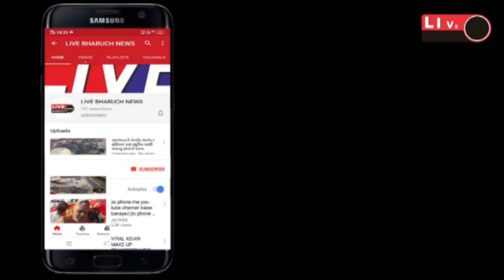ભરૂચ ગોલ્ડનબ્રિજ ખાતે જળ સપાટી 17 ફૂટ ઉપર પહોંચી ભરૂચ જિલ્લા નાનર્મદા કાંઠા વિસ્તારના 35 ગામોનેએલર્ટ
Live Bharuch News 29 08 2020/  ભરૂચ ગોલ્ડનબ્રિજ ખાતે જળ સપાટી 17 ફૂટ ઉપર પહોંચી ભરૂચ જિલ્લા ના નર્મદા કાંઠા વિસ્તાર ના 35 ગામો ને એલર્ટ